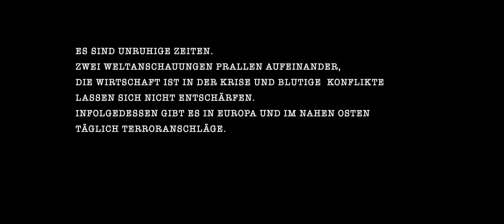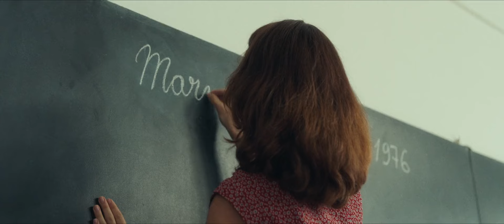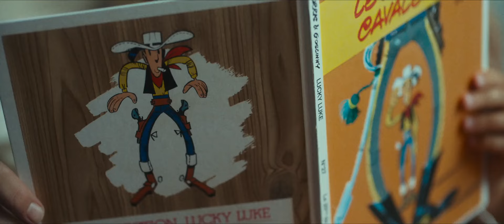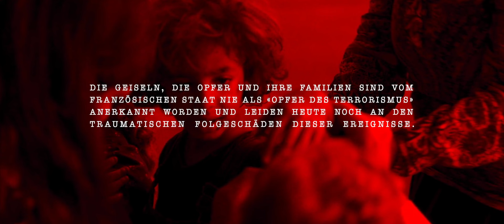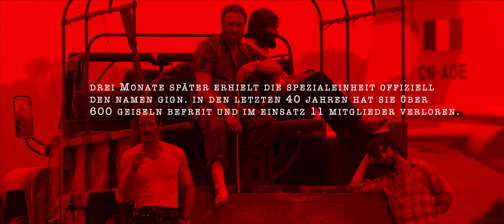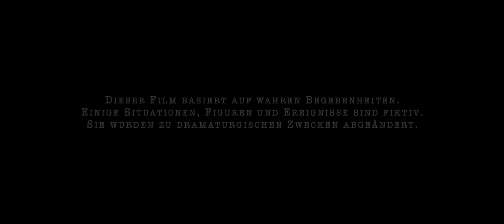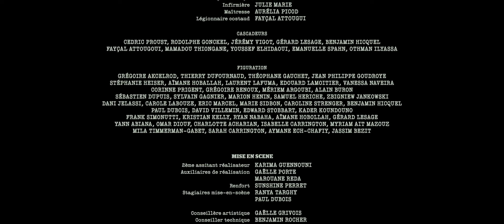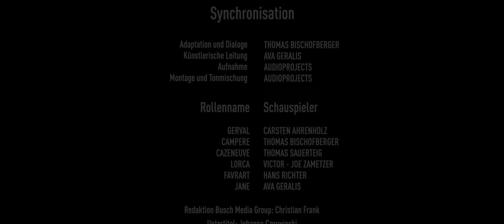L'intervention - 15 Minutes of War (2019) Full Movie | Prise d'otages de Loyada | French-Belgian War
1976 à Djibouti, dernière colonie française. Des terroristes prennent en otage un bus d’enfants de militaires français et s’enlisent à une centaine de mètres de la frontière avec la Somalie. La France envoie sur place pour débloquer la situation une unité de tireurs d'élite de la Gendarmerie.
Cette équipe, aussi hétéroclite qu’indisciplinée, va mener une opération à haut risque qui marquera la naissance du GIGN.

© SND Groupe M6
Capture the Flag Films, Empreinte Cinema, Agora Films
Directed by Fred Grivois
Produced by Henri Debeurme | Raphaël Rocher
Starring: Alban Lenoir | Olga Kurylenko | Kevin Layne | Michaël Abiteboul | Sébastien Lalanne | David Murgia | Guillaume Labbé | Vincent Perez | Josiane Balasko

15 Minutes of War (French: L'intervention, lit. 'The Intervention') is a 2019 French-Belgian war film directed by Fred Grivois. It is freely based on real events known at the Prise d'otages de Loyada.

In February 1976 in Djibouti, a school bus was taken hostage at the Somali border. The GIGN is sent on the spot, where after 30 hours of tension a rescue operation is organized.